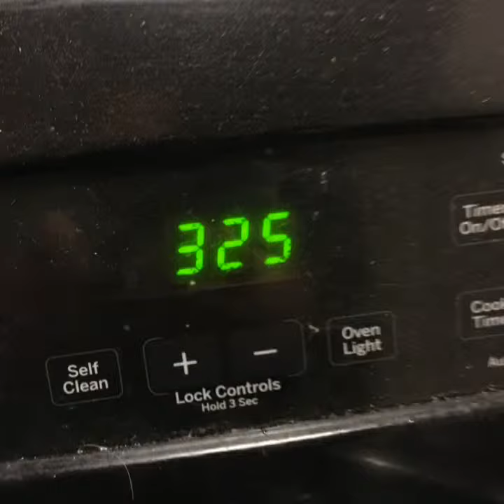Fruits and veggie Monday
Vegan recipe